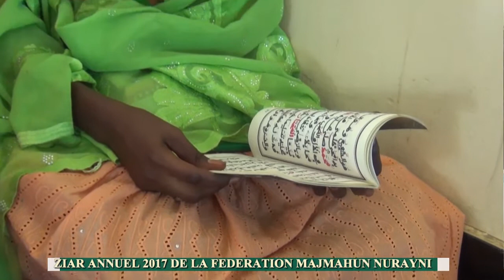ZIAR ANNUEL DE LA FEDERATION MAJMAAHUN NURAYNI DES ELEVES ET ETUDIANTS MOURIDS DE THIES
ZIAR ANNUEL DE LA FEDERATION MAJMAAHUN NURAYNI DES ELEVES ET ETUDIANTS MOURIDS DE THIES LE 6 AVRIL 2017